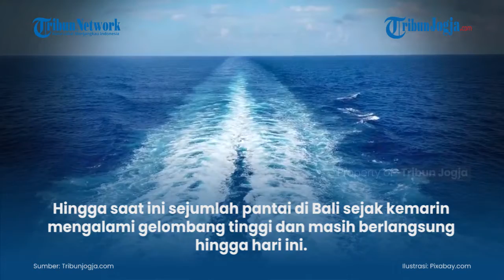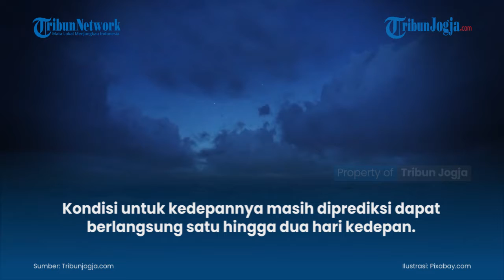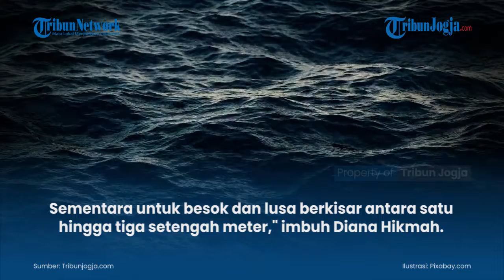Ombak Setinggi 5 Meter Diprediksi Masih Terjadi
Hingga saat ini sejumlah pantai di Bali sejak kemarin mengalami gelombang tinggi dan masih berlangsung hingga hari ini.

Pantai Kuta sekira pukul 12.00 WITA tadi gelombang tinggi masih terjadi.

(jek)